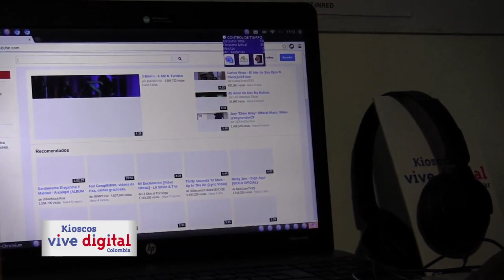Campaña Kioscos Vive Digital Bolívar Inred 3